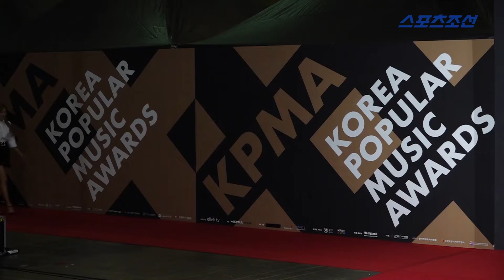레드벨벳(Red Velvet), '레벨 꽃이 피었습니다~' (2018 KPMA)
[스포츠조선 변은영 기자]

20일 오후, 경기도 고양시 일산 킨텍스에서 '2018 한국대중음악시상식(Korea Popular Music Awards, KPMA)' 레드카펫 행사가 열렸다.

이날 걸그룹 레드벨벳이 참석해 레드카펫에서 포즈를 취했다.

한편, 2018 KPMA는 대한가수협회, 한국대중문화예술산업총연합, 한국연예제작자협회, 한국음반산업협회, 한국음악실연자연합회, 한국음악저작권협회에서 주최한다.